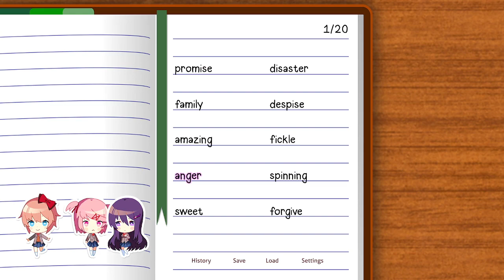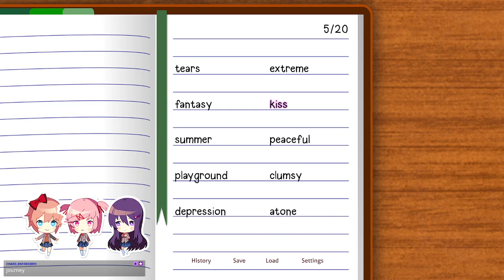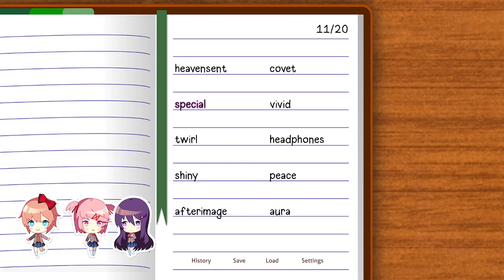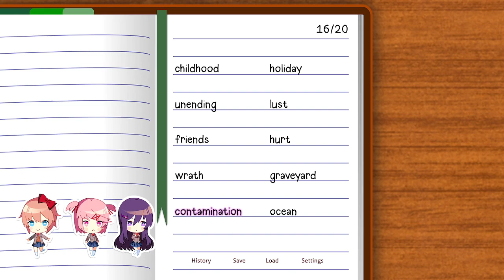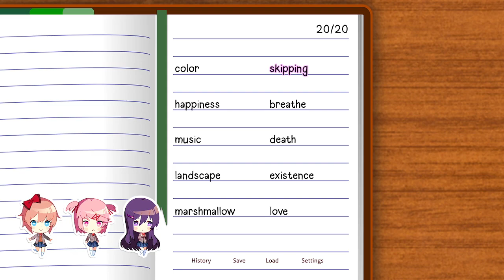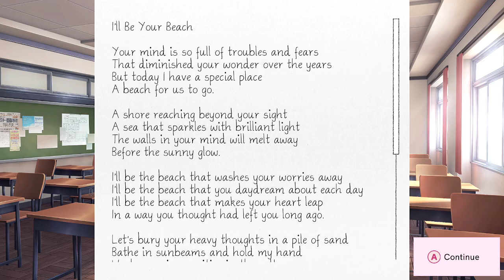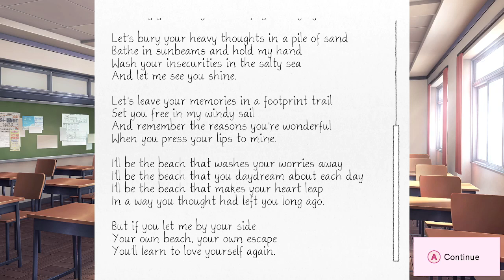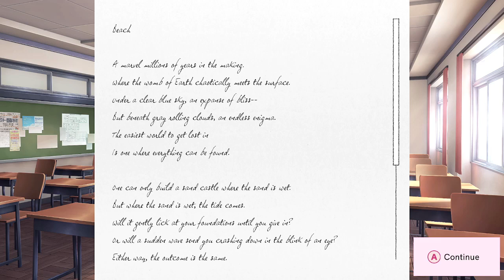Doki Doki Literature Club Plus - Part 8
Let's write poetry about the beach! Be sure to not spoil the game for anyone who hasn't see it in the comments! Streamed on 10/14/2022. Be sure to "like" this video if you enjoy it. It really helps! :)

~~~"Social" Links~~~